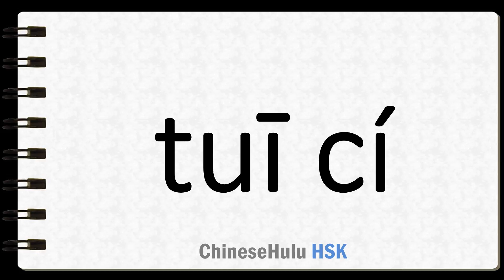How to Say turn down in HSK Chinese